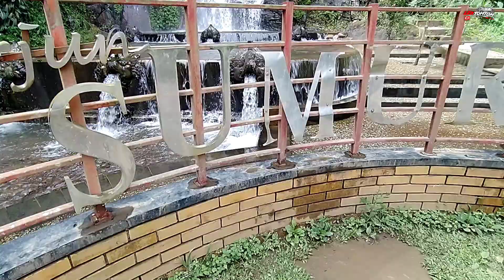review air terjun seloprojo( sumuran) 2022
video ini saya dedikasikan utk mengenang mendiang istri saya.. dan saya memohon kepada semua yg menonton video ini, agar berkenan membaca alftekhah untuk almarhum istri saya, trimakasih sudah menonton video ini, salam bahagia selalu...🙏🙏🙏